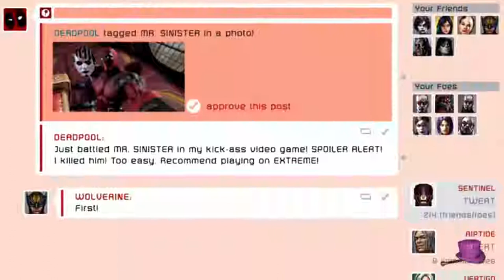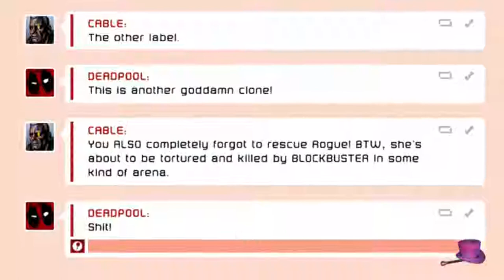Deadpool - Episode 1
Playing the Deadpool game. Playing with the Merc-With-The-Mouth. Baddly, of course. It's a fun game, which is mostly about button bashing, and trying to make things dead before they make you dead.